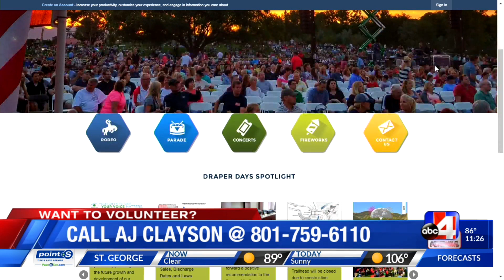2019 Draper Days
2019 Draper Days now underway. Big parade and fireworks show still to come this weekend!